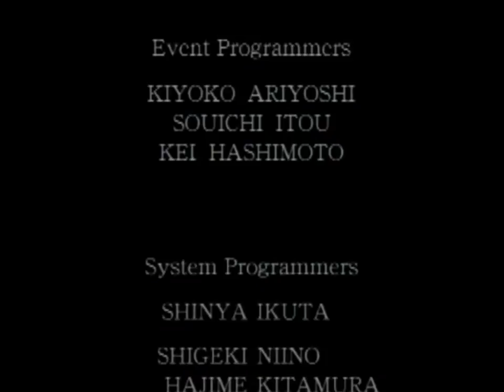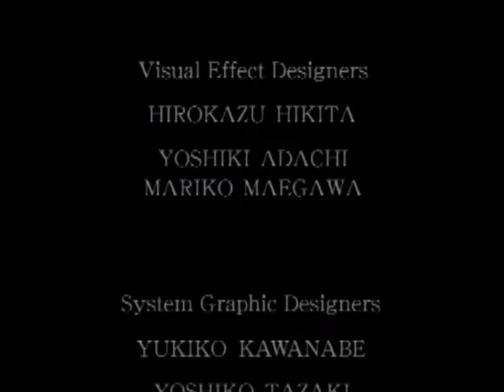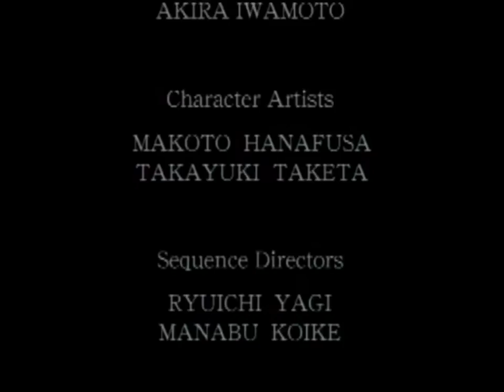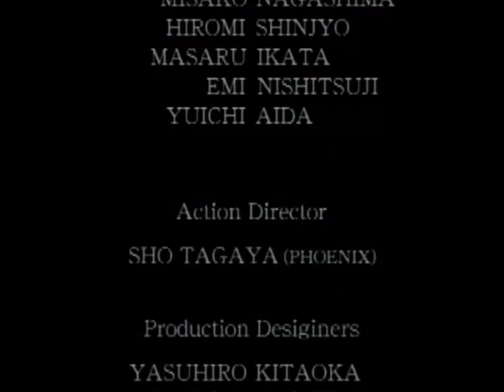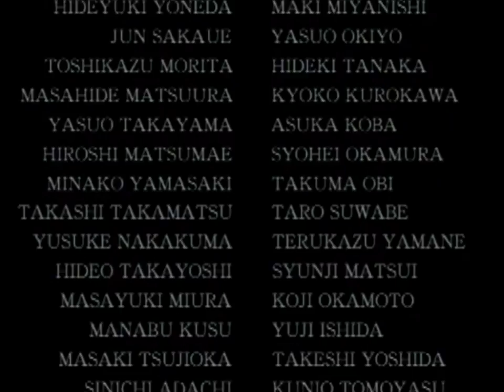Onimusha 2 Samurai's Destiny The Movie HD 2018